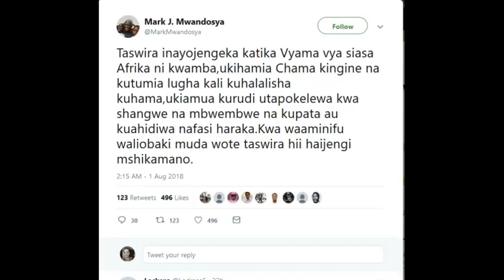HABARI; PROF Mwandosya amkosoa Magufuli kwa Maamuzi yake juu ya Wapinzani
Habari leo, bbc swahili, millard ayo, magazetini leo